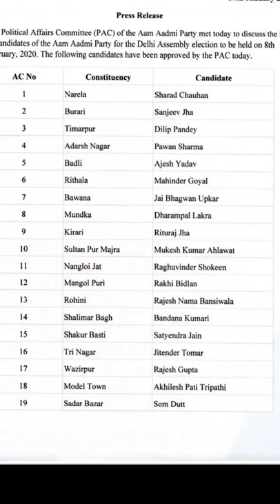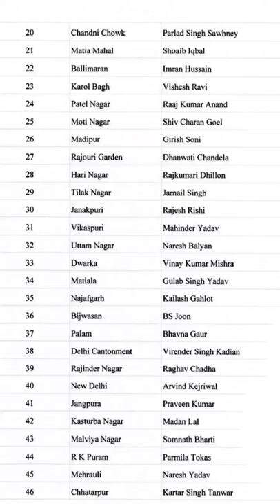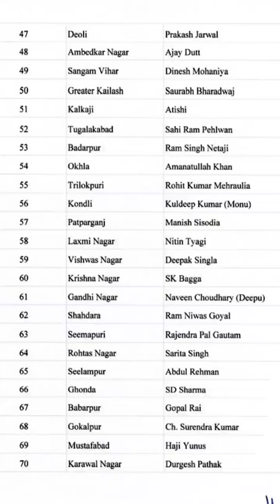Delhi 2020 : FuLL List of AAP candidates , सबसे पहले जारी की सूची | Assembly Election 2020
आम आदमी पार्टी ने दिल्ली विस चुनाव में पहली बाजी जीत ली है। पार्टी ने सबसे पहले 70 प्रत्याशियों की सूची जारी कर दी है। देखें पूरी लिस्टःः

इस चैनल पर सम सामयिक राजनीतिक, सामाजिक व अन्य ज्वलंत मुद्दों पर बात की जाती है। समय समय पर लाइव वीडियो में आप हम से सवाल भी कर करते हैं।